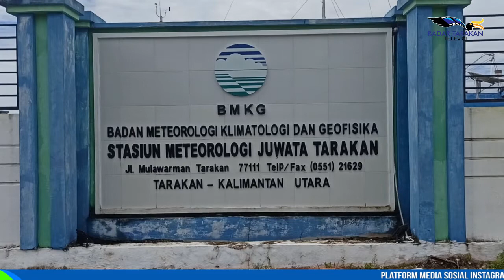POTENSI HUJAN MASIH TERJADI BEBERAPA HARI KE DEPAN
WASPADA BANJIR DAN TANAH LONGSOR
HUJAN YANG MENGGUYUR BUMI PAGUNTAKA BEBERAPA HARI BELAKANGAN INI, BERDASARKAN PREDIKSI BMKG TARAKAN, MASIH BERPOTENSI AKAN TERJADI DALAM BEBERAPA HARI KEDEPAN, DENGAN INTESITAS RINGAN, SEDANG HINGGA LEBAT DISERTAI ANGIN KENCANG DAN PETIR.